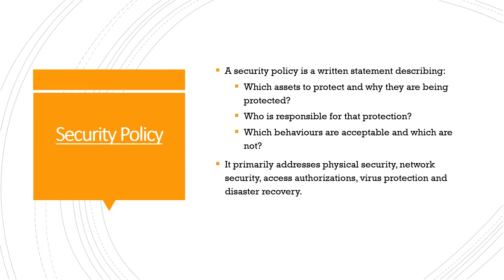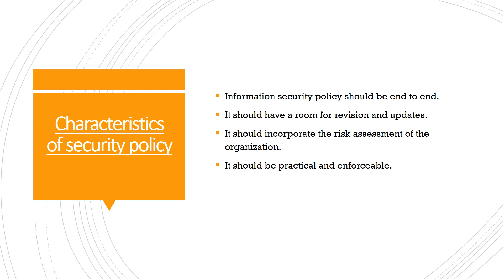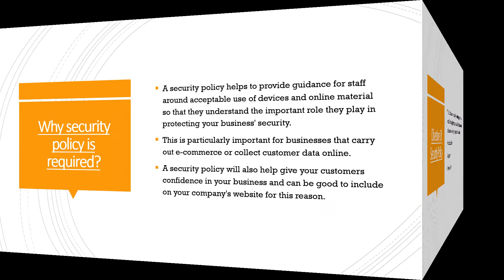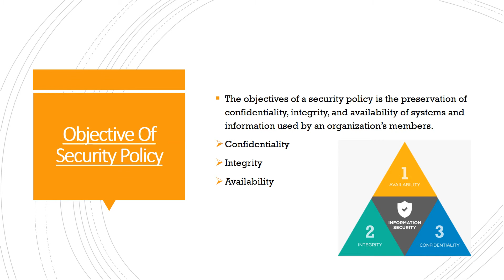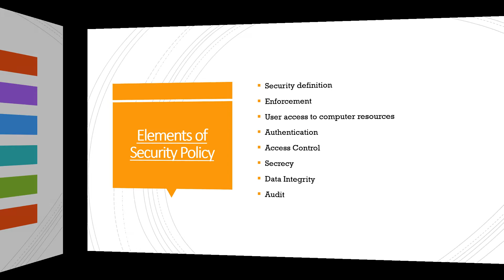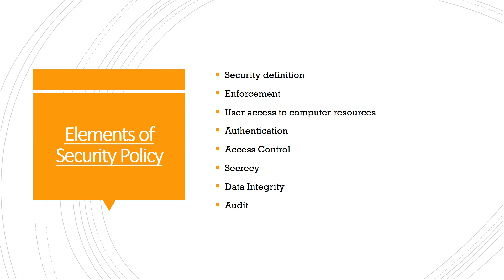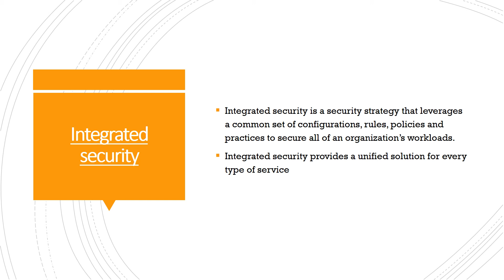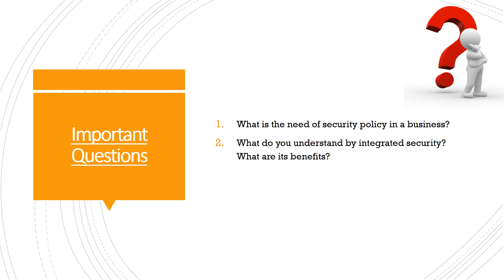SAITM BCA 6TH SEM E COMMERCE Unit 2 Lecture 7